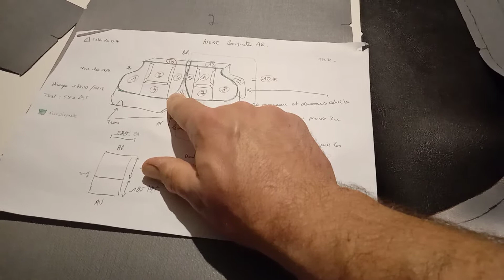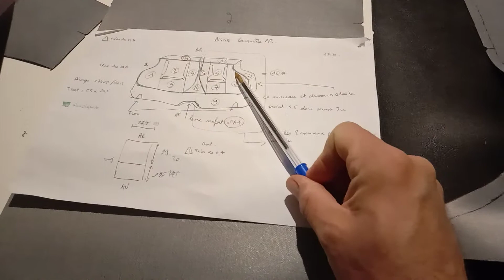Tuto rectification de morceaux sans le support d'origine. Comment faire ? Apprendre la sellerie.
STS,  La sellerie tout simplement.  Plus de 18 années d'existances et d'expériences afin de mieux vous servir. Since 2003.

Nous sommes des ouvriers artisans selliers garnisseurs issuent de l'école prestigieuse de l'association ouvrière des Compagnons du devoir du tour de France pour certain et pour les autres nous avons été élèves chez le réseau STS de la sellerie tout simplement.

Avant tout un grand merci :
- à Charles Pétro (ancien maître d'apprentissage de Benki) pour son aide, pour certaine précision technique et de savoir faire en sellerie et garnissage.
- aux abonnés de notre chaîne.
- et à toi qui lit cette description.

Retrouver nous aussi sur Facebook pour voir toutes les photos et les lives.

Pour un stage ou une formation au métier de la sellerie et du garnissage et afin de recevoir une documentation et une brochure tarifaire pour devenir élève dans notre école  de sellerie garnissage pour adulte appeler Benki au 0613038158.

Pour une formation on vous propose :
- le stage,  afin de découvrir le métier de sellier garnisseur ou de réaliser vous même avec un formateur vos articles en 3 jours à 5 jours, voir plus si vous le désirez. Le stage c'est pour découvrir et faire vous même l'article.

- la formation au métier,  afin d'en faire votre métier en 15 jours ultra intensif puis un accompagnement à vie. Cette formation est réservé en priorité à tout ceux et celles qui intègres le réseau STS.

STS,  la sellerie tout simplement c'est aussi une franchise en association STS,  la sellerie tout simplement, réunissant plusieurs selliers garnisseurs en France.

Tentez l'aventure, vous aussi rejoignez notre réseau !